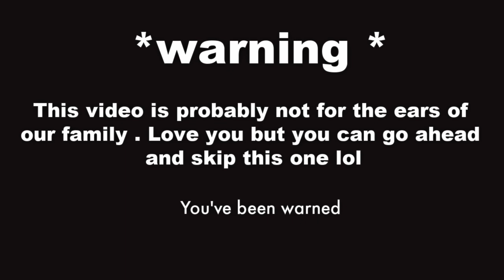Asking My Wife Spicy Questions To See How She Responds *FUNNY & UNCOMFORTABLE*